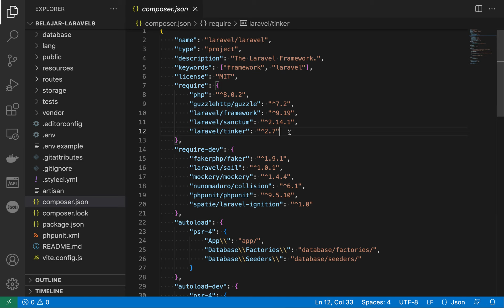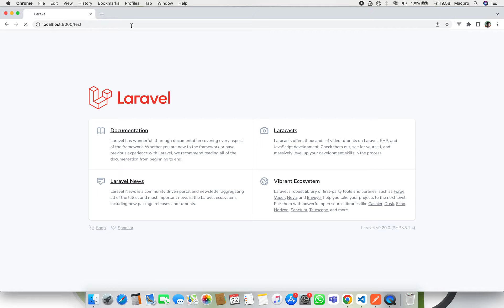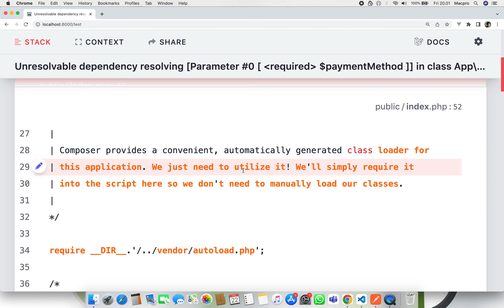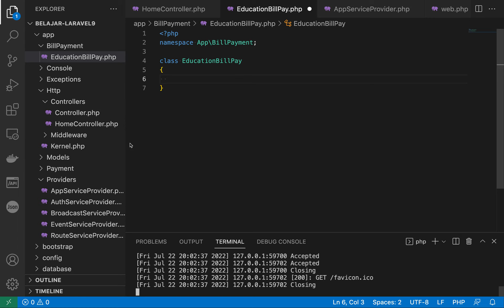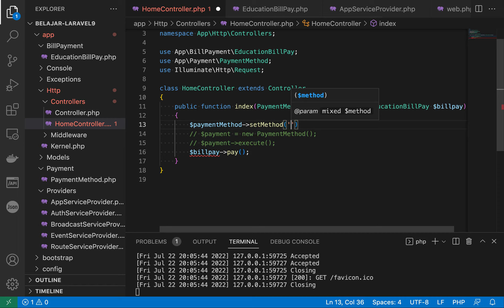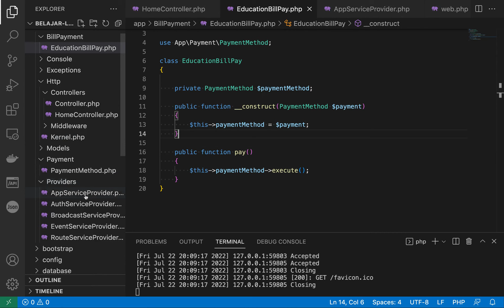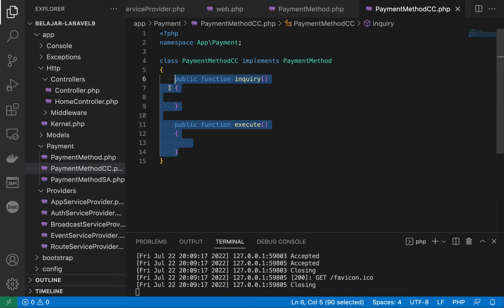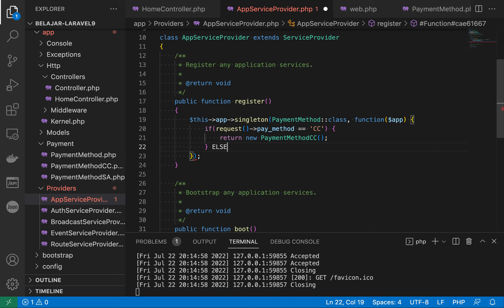Laravel 9: Dependency Injection bind & singleton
Halo, kali ini kita cerita soal inject dependency ke sutu class dengan binding maupun singleton.